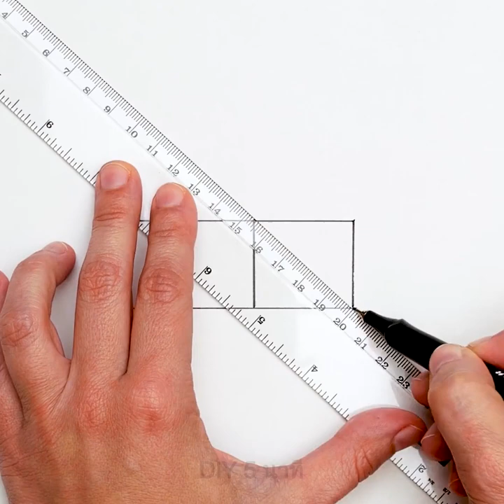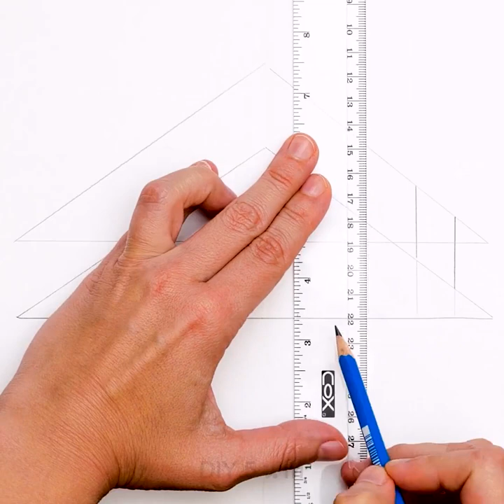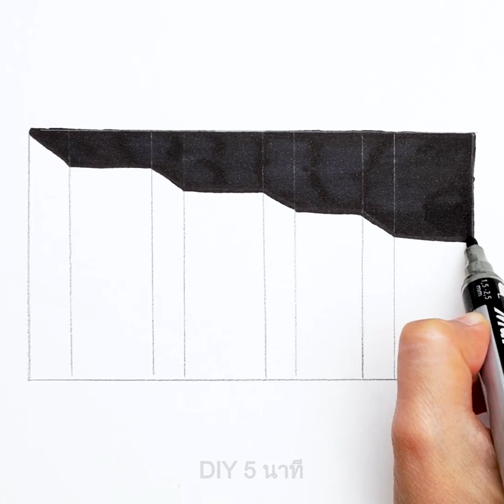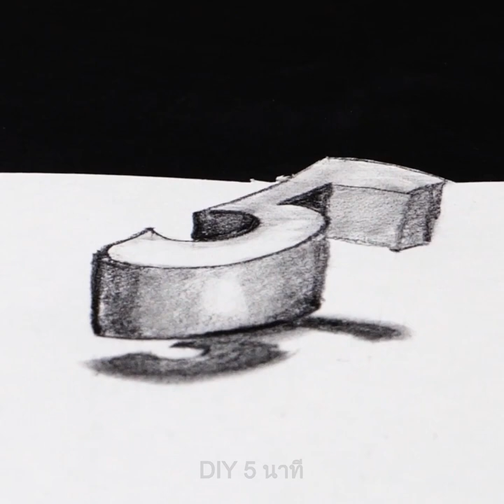มาเล่นอะไรลวงตาที่บ้านกันเถอะ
TIMESTAMPS:
00:04 อย่างกับเล่นกล
03:37 วาดรูปสามมิติ
05:21 วิธีวาดสามเหลี่ยมที่เป็นไปไม่ได้
08:28 กลที่เล่นได้ทุกที่